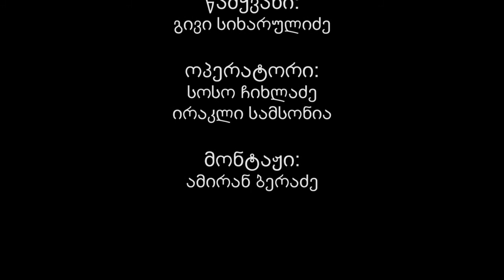TV ERA - შენ ჩემო ბათუმო - გენო ჭელიძე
ავტორები: გივი სიხარულიძე, სოსო ჩიხლაძე, იკა სამსონია, ამირან ბერაძე